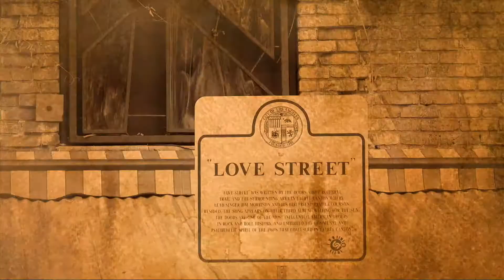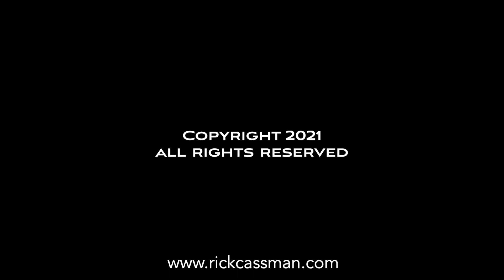LAUREL CANYON - Rick Cassman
from the album 'Solotude'